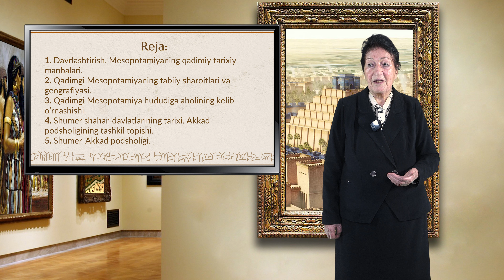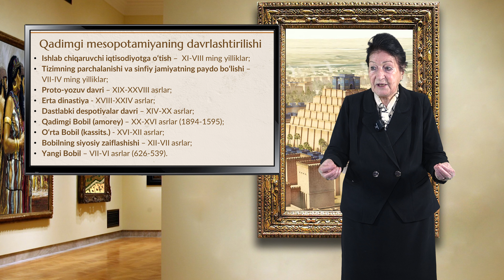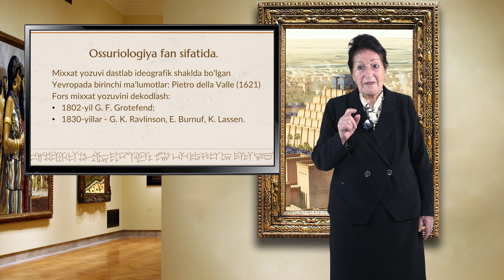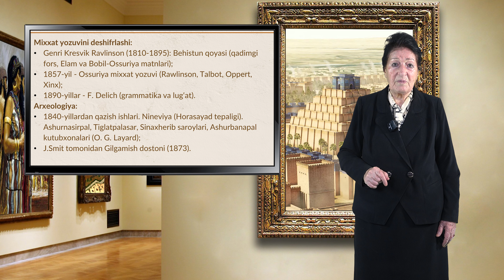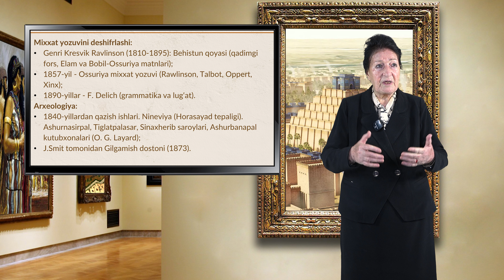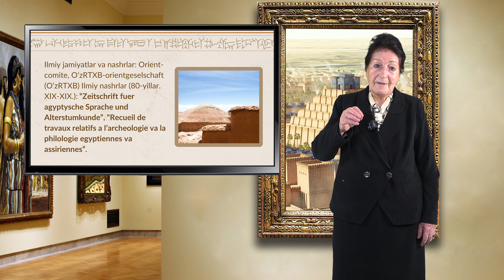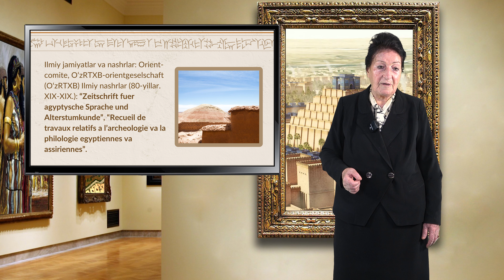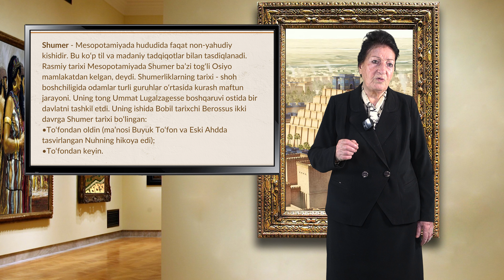Tarix fakulteti Faniya Axmedshina. Mavzu: Qadimgi Mesopotamiyada ilk davlatlarning tashkil topishi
Jizzax davlat pedagogika universiteti, tarix fakulteti Faniya Axmedshina.
Mavzu: Qadimgi Mesopotamiyada ilk davlatlarning tashkil topishi
Reja:
1. Davrlashtirish. Mesopotamiyaning qadimiy tarixiy manbalari.
2. Qadimgi Mesopotamiyaning tabiiy sharoitlari va geografiyasi.
3. Qadimgi Mesopotamiya hududiga aholining kelib oʻrnashishi.
4. Shumer shahar-davlatlarining tarixi. Akkad podsholigining tashkil topishi.
5. Shumer-Akkad podsholigi.
Джизакский государственный педагогический университет, исторический факультет, Фания Ахмедшина.
Тема: Образование первых государств в древней Месопотамии.
План:
1. Периодизация. Древние исторические источники Месопотамии.
2. Природные условия и география древней Месопотамии.
3. Расселение людей на территории древней Месопотамии.
4. История шумерских городов-государств. Основание Аккадского царства.
5. Шумеро-Аккадское царство.
Jizzakh State Pedagogical University, Faculty of History, Faniya Akhmedshina.
Topic: The formation of the first states in ancient Mesopotamia
Plan:
1. Periodization. Ancient historical sources of Mesopotamia.
2. Natural conditions and geography of ancient Mesopotamia.
3. Settlement of people in the territory of ancient Mesopotamia.
4. History of Sumerian city-states. The establishment of the kingdom of Akkad.
5. Sumerian-Akkadian kingdom.